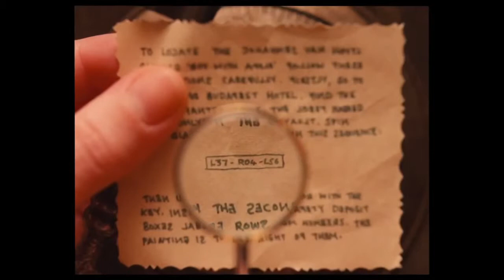The Grand Budapest Hotel 2014 Ralph Fiennes, Wes Anderson Official Movie Trailer HD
Published on:  28 March 2014 (USA)

'The Grand Budapest Hotel 2014 HD  '

Storyline
GRAND BUDAPEST HOTEL recounts the adventures of Gustave H, a legendary concierge at a famous European hotel between the wars, and Zero Moustafa, the lobby boy who becomes his most trusted friend. The story involves the theft and recovery of a priceless Renaissance painting and the battle for an enormous family fortune -- all against the back-drop of a suddenly and dramatically changing Continent. Written by Fox Searchlight Pictures

Writers: Stefan Zweig (inspired by the works of), Wes Anderson (story),
Stars: Ralph Fiennes, F. Murray Abraham, Mathieu Amalric |

Plot Keywords:   hotel | lobby boy | concierge | painting | hideout |

Genres:  Comedy

Details:
Official Sites: Official Facebook | Official site | See more »
Country: USA | Germany
Language: English | French
Release Date: 28 March 2014 (USA) See more »
Also Known As: The Grand Budapest Hotel See more »
Filming Locations: Görlitz, Saxony, Germany

Company Credits
Production Co:   Scott Rudin Productions, Indian Paintbrush, Studio Babelsberg

Trivia:
The fictional painter Johannes van Hoytl the Younger (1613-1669) is based on a combination of Hans Holbein the Younger (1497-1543) and Lucas Cranach the Elder (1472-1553).